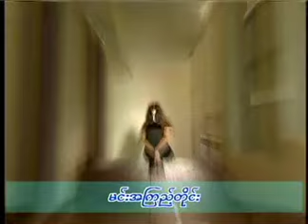မျိုးကြီး - မျက်ဝန်းသစ် (Official MV)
Song - Myat Wunn Thit (မျက်ဝန်းသစ်)
Artist - Myo Gyi (မျိုးကြီး)
Composer - Phoe Zaw (ဖိုးဇော်)